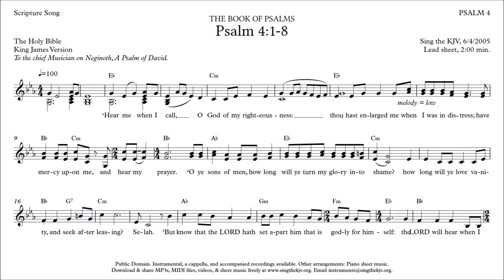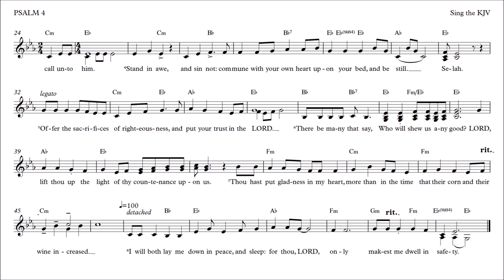Proverbs 10:1-32 ♪ KJV Lead Sheet Music, Full Chapter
Download & share the MP3s, and sheet music freely. Piano sheet music and MIDI file also available, as well as acccompanied, a cappella, and instrumental recordings.  All music Public Domain, no copyright.